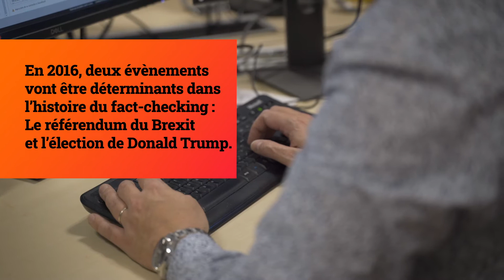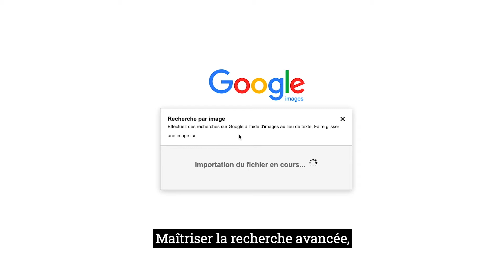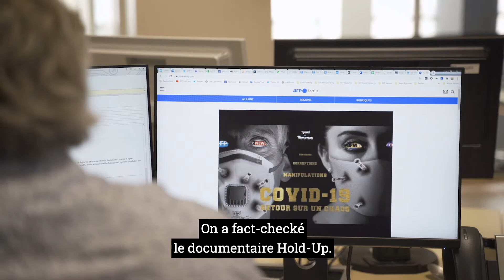Journalisme et Fact-Checking #6 - Médias et fact checking, une relation complexe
Depuis le début des années 2000, le fact-checking est devenu une discipline médiatique à part entière. Nombre de rédactions ont ouvert un service spécialisé dans la vérification d’informations, et une multitude de sites dédiés ont fleuri sur Internet, dans le monde entier.